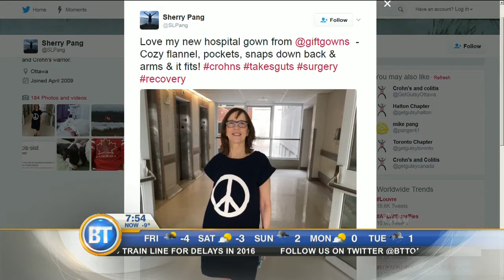Showcasing comfortable and stylish giftgowns!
Toronto company 'giftgowns' has developed the hospital gown and made it functional and stylish! Jackie Moss, the founder and president tells us about her inspiration behind this idea.

Be the first to hear about City shows, online features and exclusive special offers.